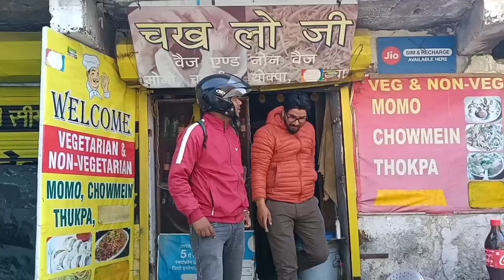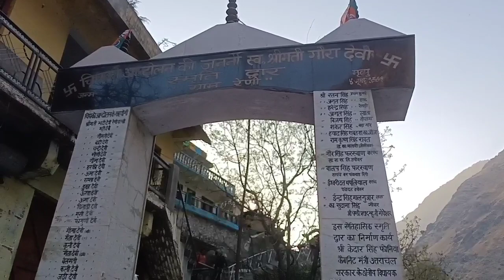चिपको आंदोलन | Gaura devi | Chipko Women,Chipko movement | chipko aandolan raini gaon chamoli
गौर देवी का घर
रैणी गांव चमोली
49 वर्षगांठ 2022
gaura devi ,Chipko Women, Chipko leady, Chipko movement

My Second Vlog || First Vlog Vedio || JP Bhardwaj Vlogs Vedio || Srinagar Garhwal

उत्तराखंड की धरती को अगर आंदोलनों की धरती कहा जाए तो गलत नहीं होगा. 1921 का कुली बेगार आन्दोलन, 1930 का तिलाड़ी आन्दोलन, 1984 का नशा नहीं रोजगार दो आन्दोलन, 1994 का उत्तराखंड राज्य प्राप्ति आन्दोलन, ऐसे छोटे बड़े कई आंदोलनों ने यह बात सिद्ध की है कि यहां की मिट्टी में पैदा हुआ हर इंसान अपने हक की लड़ाई लड़ना जानता है, फिर वो पुरुष हो या फिर महिला. आज हम उत्तराखंड के एक ऐसे आंदोलन की बात करेंगे जिसने एक साधारण सी महिला को इतने बड़े आंदोलन की नेत्री बना दिया. उत्तराखंड के रैणी गाँव की गौरा देवी का व्यक्तिगत जीवन संघर्षपूर्ण रहा. उनके जीवन की कहानी प्रेरक है

My First Vlog Viral Kaise kare | My First Vlog 2022

vlog channel start Kaise kare

Top Indian Vlogger List

@Flying Beast
@Manoj Dey Vlogs
@GAURAV ZONE
@Nomad Shubham
@VIKASH KARORIYA VLOGS
@Mumbiker Nikhil

My first vlog || my first vlogs
 Keyboard tags__
 my first vlog in youtube vlog indian

Pahadi Piker
Priyanka Yogi Tiwari
Cool Pahadi
Rai Shumari
Namste Pahad
Anoop Semwal
Preeti Rana
PUNJABI TREKKER
Poonam Bisht
Negi & Family
JAI Bharat TV
R.T.K Vlogs
Aashu's Fun TV